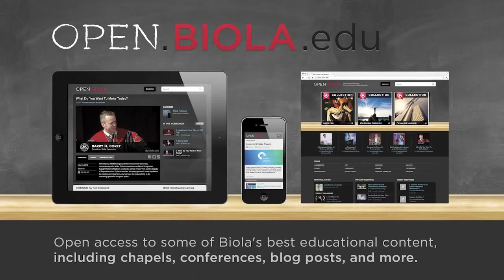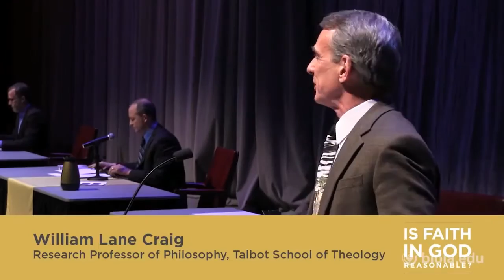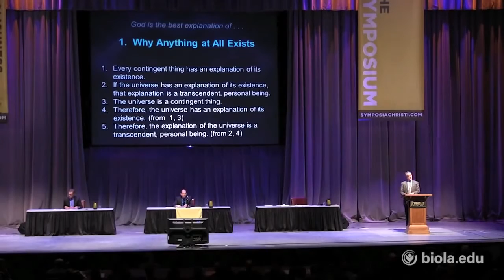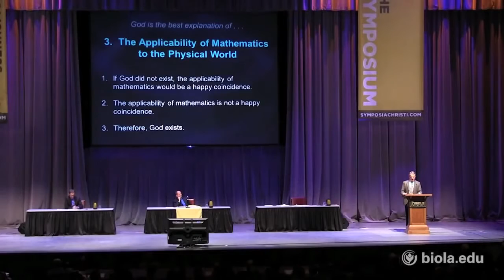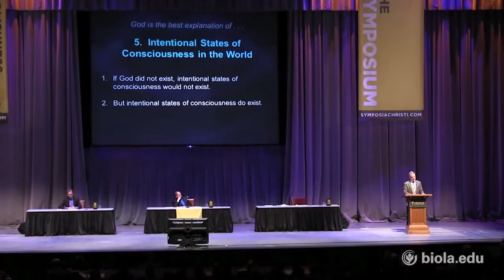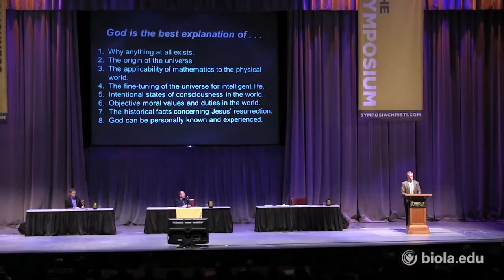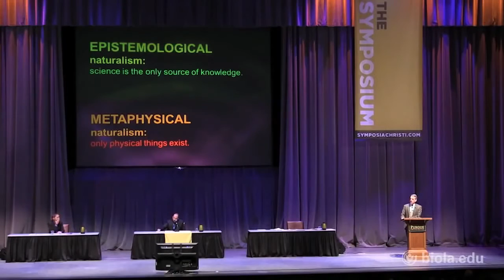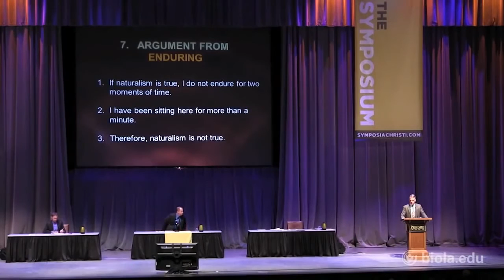W.L.Craig – Is Faith in God Reasonable @ Purdue University, Indiana – 2013